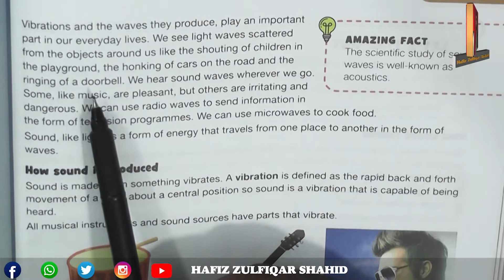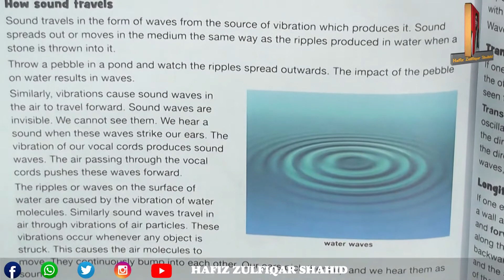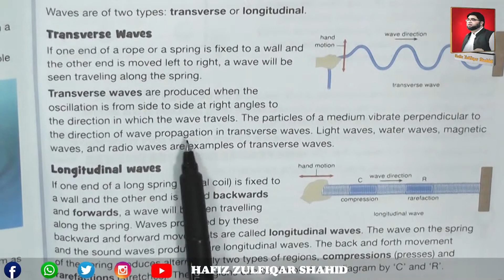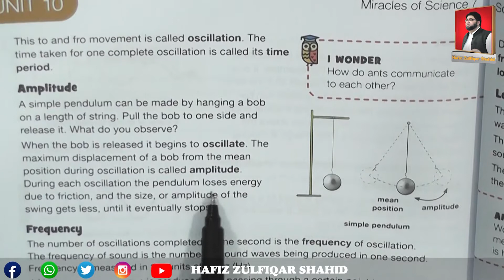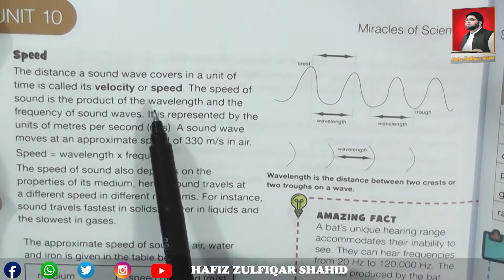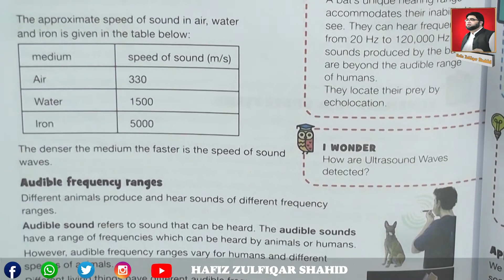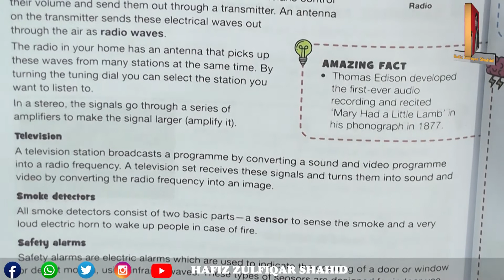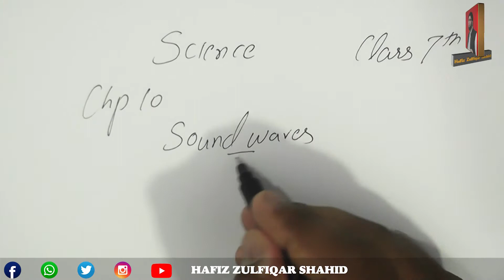Grade 7 |E| Miracles of Science | Unit 10 Sound Waves PAGE 148